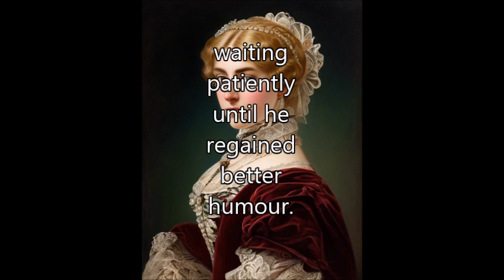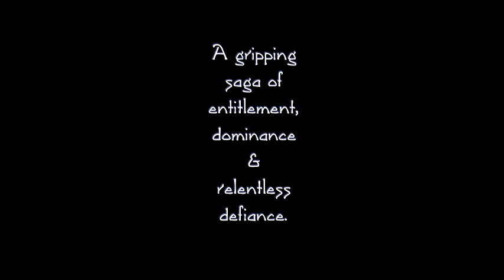Antelope - Marea Hannah Whitley - Chapter Thirteen - Excerpts - (1)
A sweeping Regency/Victorian epic of violent entitlement, defiance, and survival.